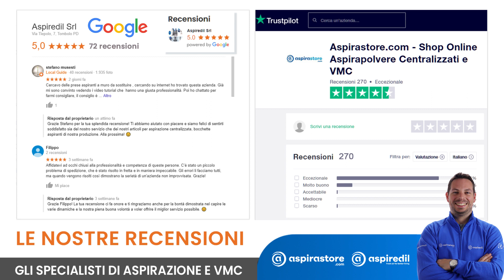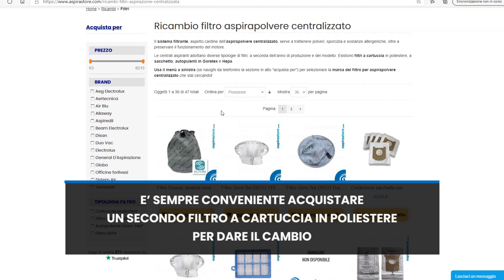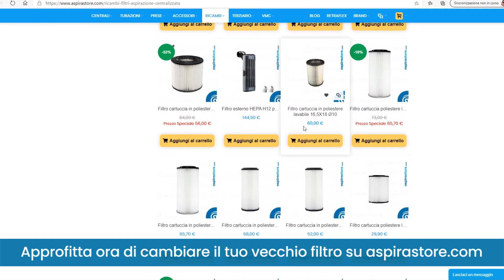Come PULIRE IL FILTRO dell'aspirapolvere centralizzato a regola d'arte!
In questo video ti spiego come pulire il filtro cartuccia di un aspirapolvere centralizzato.

Com’è più corretto pulire un filtro di centrale aspirante: scuotendolo in un sacchetto, contro-aspirandolo, soffiandolo con il compressore?

E inoltre, è possibile lavare un filtro cartuccia di aspirapolvere centralizzato? E se si, come fare?

Puoi acquistare il filtro di ricambio per il tuo aspirapolvere centralizzato sul nostro shop

Aspirastore.com
Consulenza, Vendita Online e Assistenza Impianti di Aspirazione Centralizzata e Vmc.

Acquista su Amazon